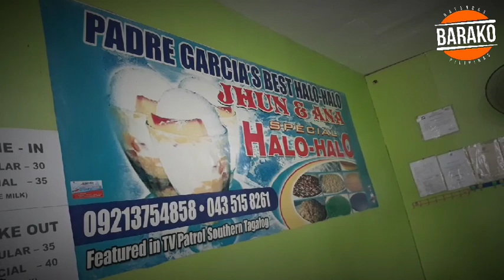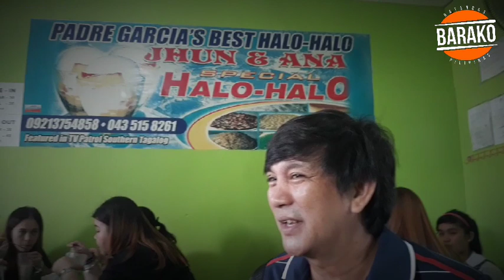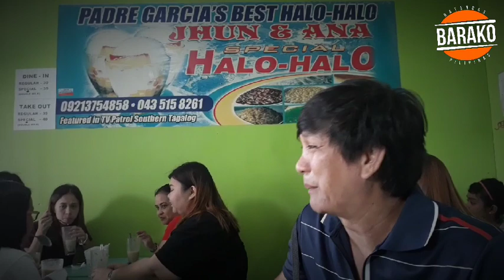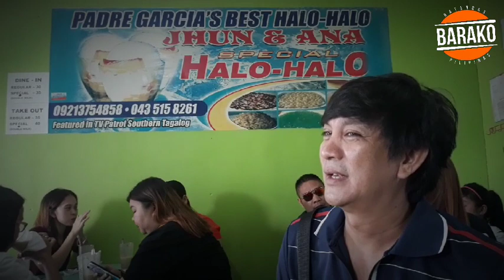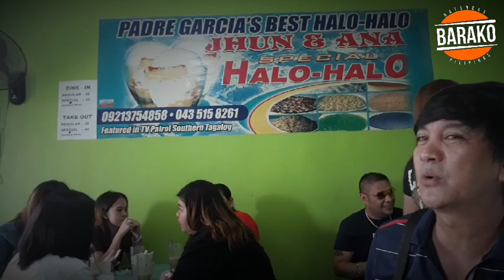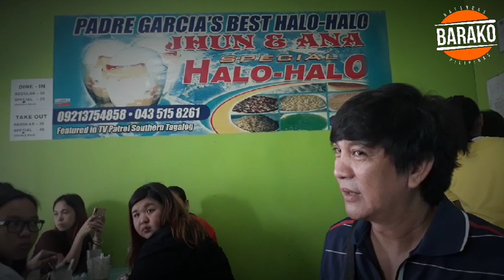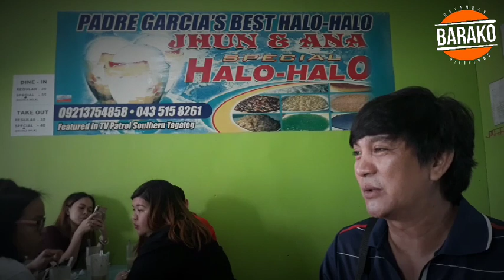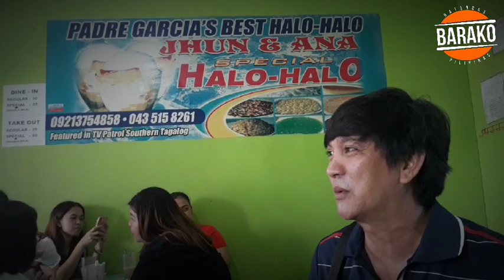The Best Halo-halo in Batangas (JHUN & ANA SPECIAL HALO-HALO)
JHUN & ANA SPECIAL HALO-HALO is situated at Padre Garcia Public Market, Padre Garcia, Batangas.
Special Halo-halo for 35 Pesos Only

We would like to thank the Batangas Provincial Tourism and Culture Affairs Office and the Municipal Tourism Officers of the Inland Tourism Cluster.

Thank you Atty Sylvia Marasigan and Batangas PTCAO family.

Credits to Ohmie Diaz and Maria Niña Maralit for this video.